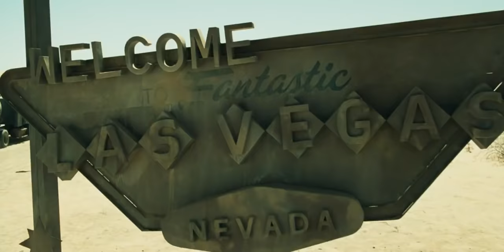Resident Evil: Extinction (2007) Official Trailer 1 - Milla Jovovich Movie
Starring: Milla Jovovich, Ali Larter, Oded Fehr

Survivors of the Raccoon City catastrophe travel across the Nevada desert, hoping to make it to Alaska. Alice joins the caravan and their fight against the evil Umbrella Corp.